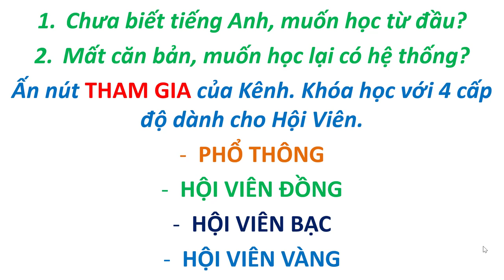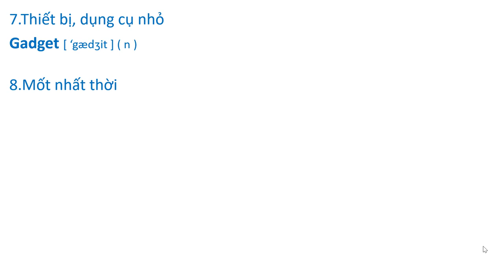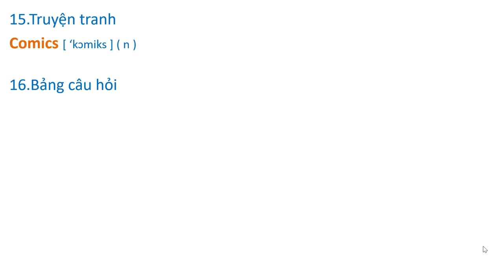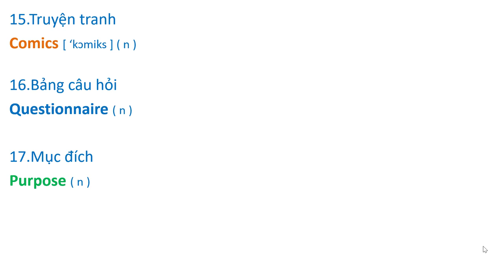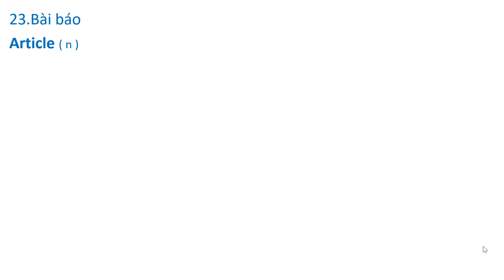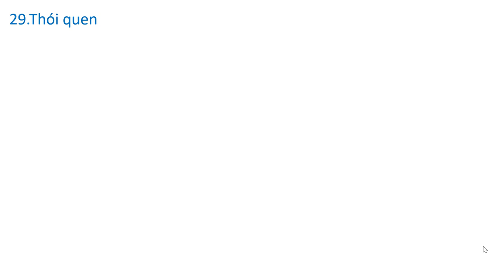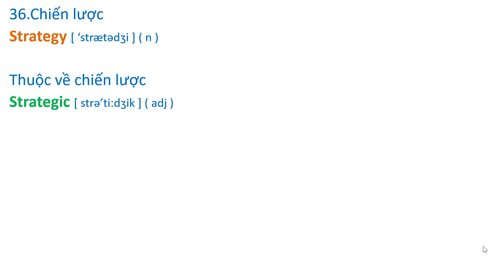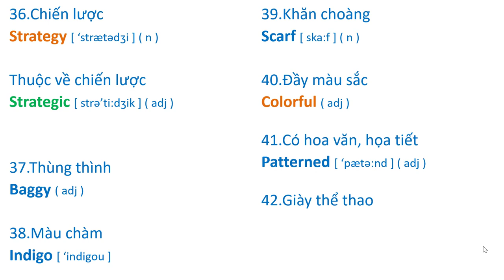Tiếng Anh Lớp 8 ( Friends Plus - Chân Trời Sáng Tạo ) BÀI 1A